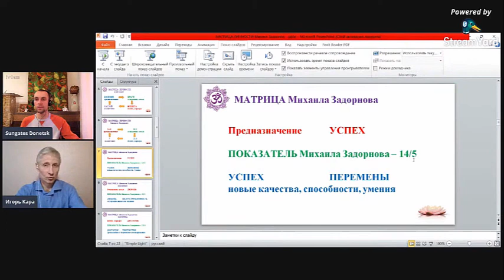Матрица личности М.Задорнова - показатель предназначения